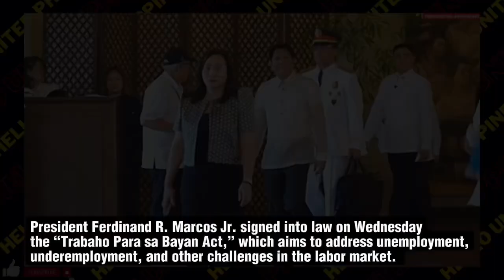PBBM, Nilagdan ang Bagong Batas sa Pagdami at Pagbuo ng Trabaho sa mga Pilipino!👏🏼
𝐏𝐁𝐁𝐌 𝐬𝐢𝐠𝐧𝐬 𝐢𝐧𝐭𝐨 𝐥𝐚𝐰 ‘𝐓𝐫𝐚𝐛𝐚𝐡𝐨 𝐏𝐚𝐫𝐚 𝐬𝐚 𝐁𝐚𝐲𝐚𝐧 𝐀𝐜𝐭’

President Ferdinand R. Marcos Jr. signed into law on Wednesday the “Trabaho Para sa Bayan Act,” which aims to address unemployment, underemployment, and other challenges in the labor market.

The law will focus on improving the employability and competitiveness of Filipino workers through upskilling and reskilling initiatives; and support micro, small, and medium enterprises and industry stakeholders.

Courtesy: RTVM, PCO